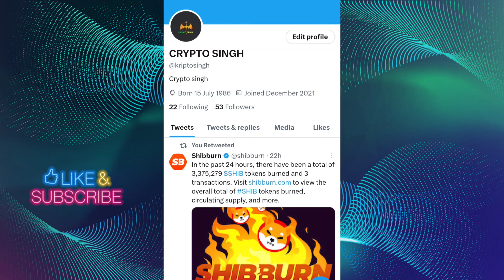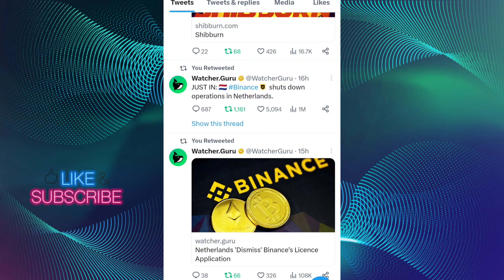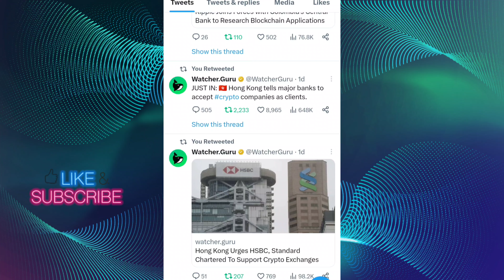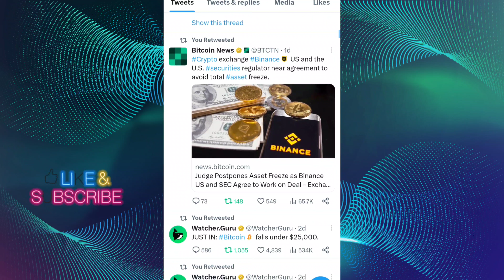SHIBA INU LATEST UPDATE 📣 SHIBA INU COIN BIG 3 GOOD NEWS 📣 SHIBA INU COIN NEWS TODAY